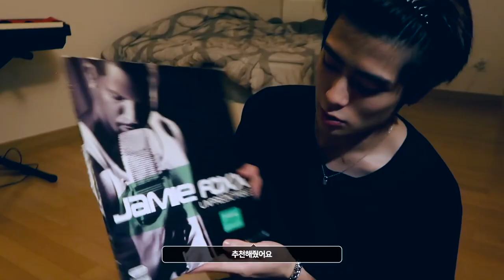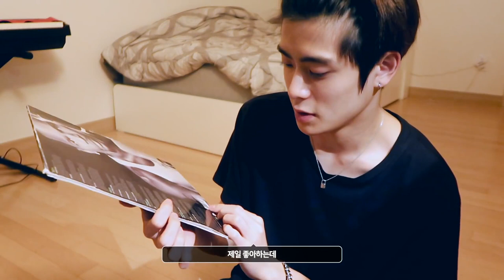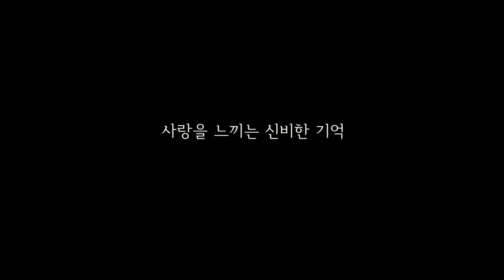Jaehyun NCT #4 Penulis Naskahnya Pindah Agama, Jaehyun NCT Batal Membintangi Drama LGBTQ+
Pada bulan November 2021 lalu, dikabarkan kalau Jaehyun NCT bakalan bergabung dalam K-drama berjudul Bungee Jumping of Their Own. Sayangnya, rencana itu akhirnya dibatalkan bahkan sebelum produksi syutingnya dimulai.

2️⃣ Tekan tombol like video ini 👍
3️⃣ Tulis komentarmu di bawah!